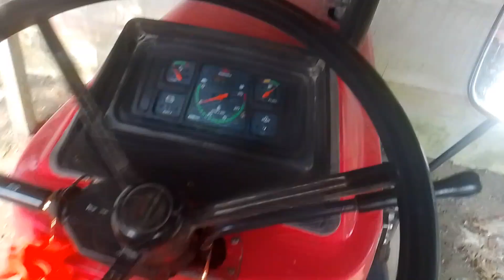tractor hitch 😀 instalments work 👍 start